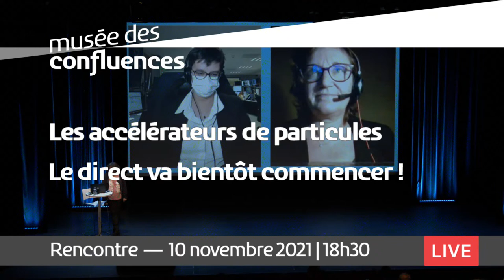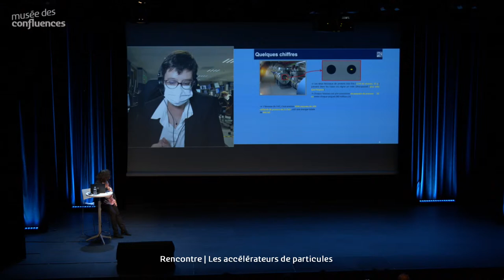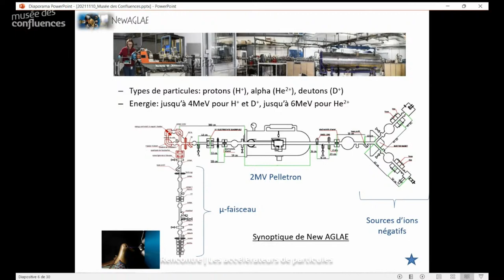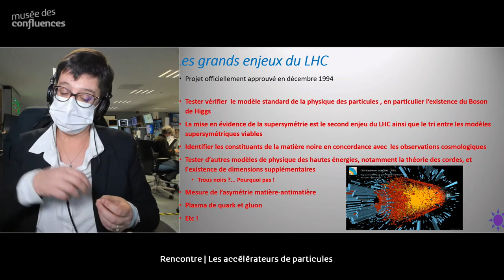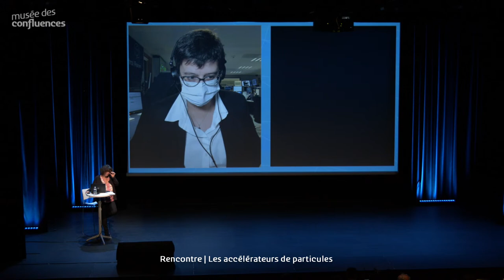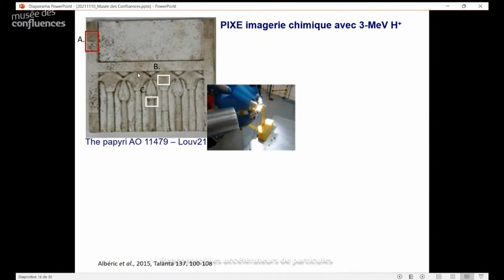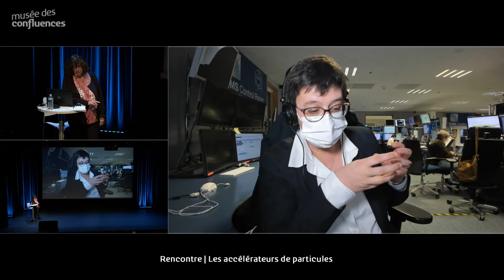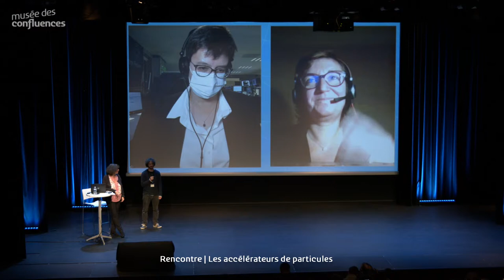Rencontre | Les accélérateurs de particules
🗓️ Mercredi 10 novembre | 18h30
⌛ Durée - 1h
📌 Lieu - Grand auditorium

👉 Le musée vous propose une immersion dans le quotidien d’un laboratoire scientifique, pour percer les secrets de la recherche et de l'expérimentation.

Pour ce premier rendez-vous,  nous vous invitions à découvrir le fonctionnement des accélérateurs de particules, en duplex du CERN (Organisation européenne pour la recherche nucléaire) avec la chercheuse Gaëlle Boudoul, et en présence au musée de Claire Pacheco, responsable de l’installation AGLAE (Accélérateur Grand Louvre d'Analyses Elémentaires) au Palais du Louvre.

🗣️ Avec Claire Pacheco, Centre de recherche et de restauration des musées de France
Gaëlle Boudoul, chercheuse à l’Université Lyon 1
Animée par Nathalie Moncoffre, chercheuse à l’Université Lyon 1 et directrice de l'Université Ouverte Lyon 1

En partenariat avec le CNRS